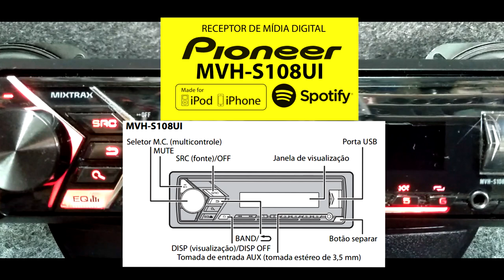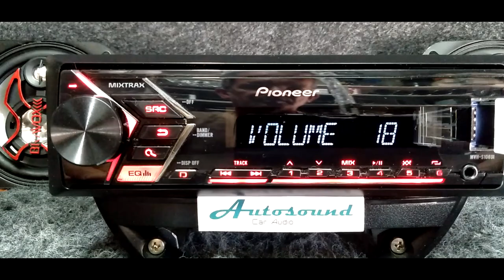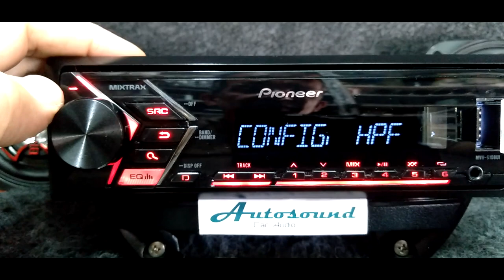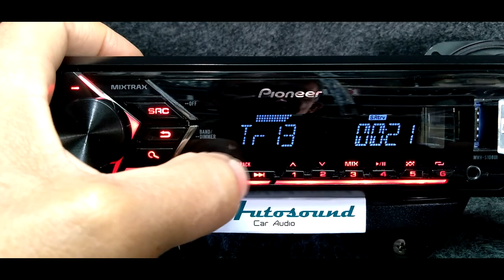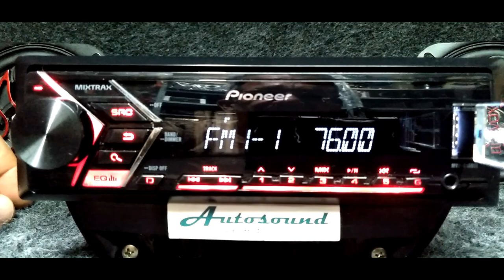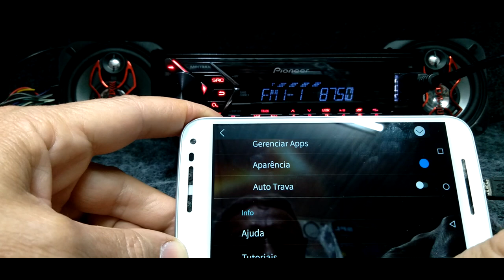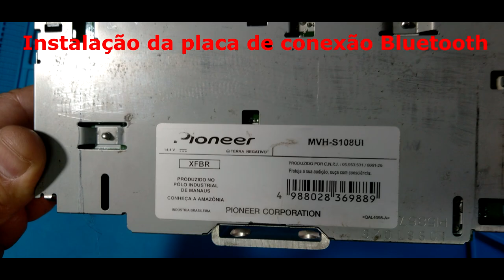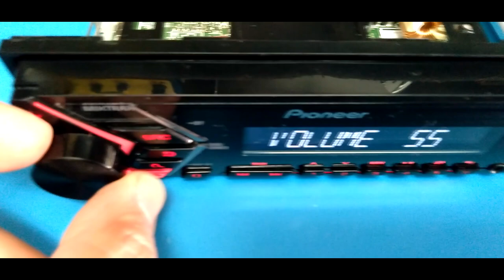pioneer mixtrax MVH-S108UI Atualização com placa BLUETOOTH em 2023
Pioneer Mixtrax MVH-S108UI Atualização BLUETOOTH 2023

Especificações técnicas:

Entrada USB frontal - 1 A

Entrada auxiliar frontal 3,5 mm estéreo

1 saída RCA (falante traseiro ou subwoofer)

Entrada para controle remoto com fio

Conector ISO

Banda FM estendida (76 KHz-108 KHz)

Memória de estações - 6 AM e 18 FM

RDS 5: oferece informações de texto junto com a recepção de FM

Reprodução de arquivos MP3, WMA e WAV

Compatível com aplicativo Pioneer ARC - Android e iPhone

Interface para Android™ (USB) - Suporte para MTP ou AOA 2.02

Interface para iPod/iPhone via USB

Interface para Spotify - iPhone

Conversor D/A de 24 bits

Busca por pasta/arquivo

Fonte compatível: USB e iPod/iPhone*(4)

Efeitos sonoros

Modo de reprodução curta

Iluminação dos botões - vermelha

LCD branco multissegmento (1 linha - 13 caracteres)

Display Off

Dimmer

Ajuste de brilho

Potência de saída contínua (RMS) 23 W x 4 a 4 ohms

6 equalizações predefinidas e 1 personalizável

Loudness em 3 níveis

Reforçador de graves

SLA (ajuste de nível de fonte) em 9 níveis

Nível máximo de saída RCA - 2 V

HPF (50, 63, 80, 100, 125, 160, 200 Hz); atenuações de 12 dB/oitava ou 24 dB/oitava

LPF (50, 63, 80, 100, 125, 160, 200 Hz); atenuações de 12 dB/oitava ou 24 dB/oitava

Ganho LPF (-24 a +6 dB)

CHASSIS 178 x 50 x 165 mm